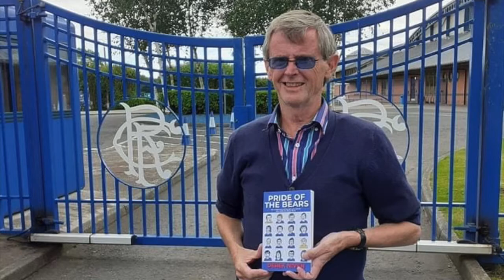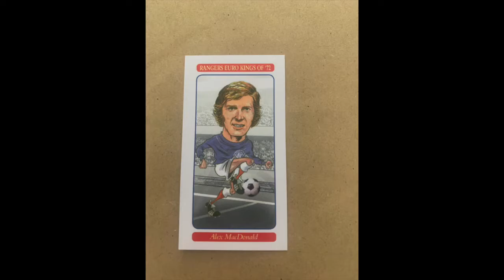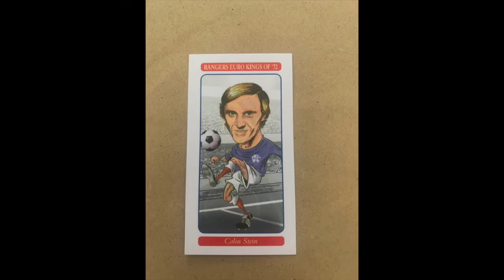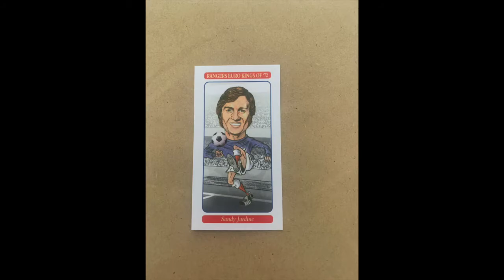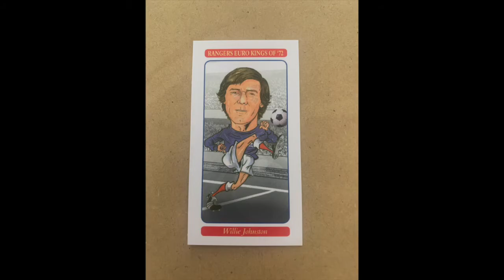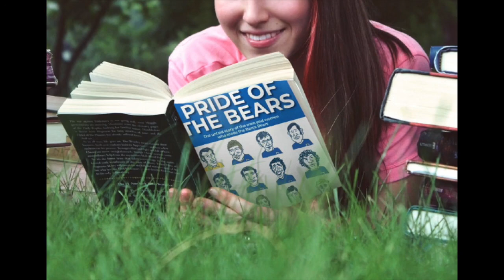Pride of the Bears - interview on Ibrox Radio with Derek Niven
Listen to Derek Niven discuss his new book Pride of the Bears: the untold story of the men and women who made the Barca Bears with Kenny McCallion of Ibrox Radio.